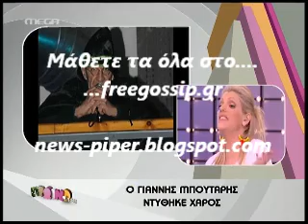Ο Μπουταρης ντυθηκε χαρος